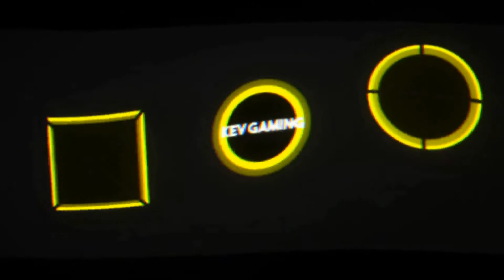Let's Play GTA V Story #039 Leichte Turbulenzen